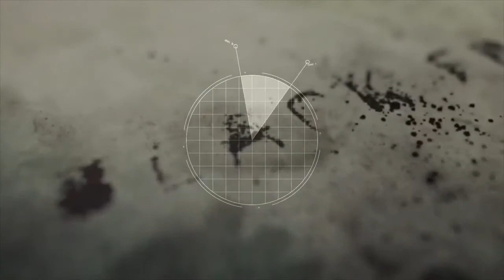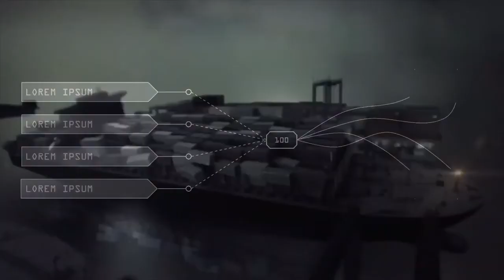Dark Winter Exercise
Dark Winter Exercise by Richard W Sharp Jr. This is an important information.